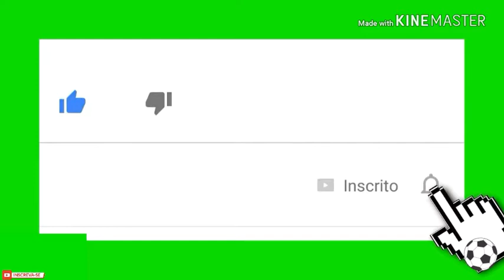FLAMENGO 1 X VITÓRIA 0 (HD)1 TEMPO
segueolider Flamengo